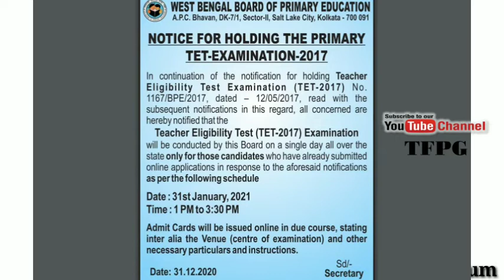প্রাথমিক টেটের পরীক্ষার তারিখ ঘোষণা করা হল | Primary TET 2017 | Primary TET update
Third Primary TET examination date announced
PRIMARY TET 2017 NOTIFICATION PUBLISHED/PRIMARILY TET 2017 TEACHER RECRUITMENT NOTIFICATION/PRIMARY

primary teachers recruitment notification news update, primary news update
PRIMARY TET NEWS TODAY/PRIMARY TET 2017 NOTIFICATION /PRIMARY TET 2021 EXAM DATE/PRIMARY TET 2017
wb primary tet news today || Primary tet 16500 vacancy notification || Primary tet 2021
Primary tet news today | Primary teacher recruitment | wbbpe.org | wb primary tet 2021 | wb primary